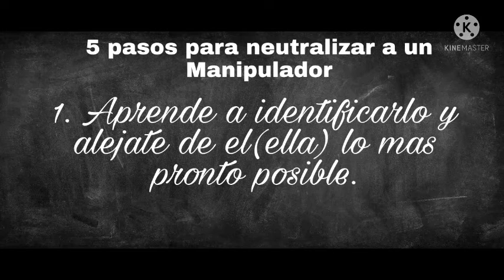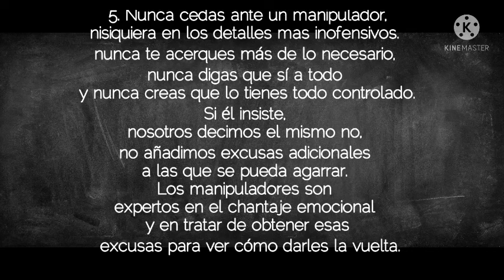Noticia Importante parte #3